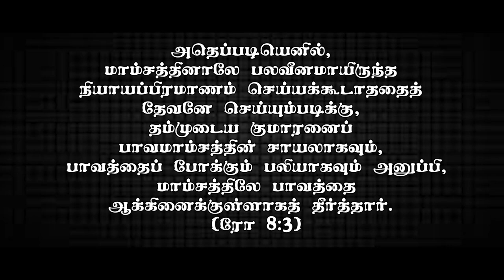"மனித சாயலானார்" (HD) Oct 10tth 2020 Today's Promise with Bro.D.Jestin (DD2204)